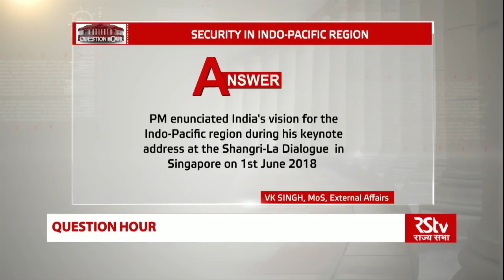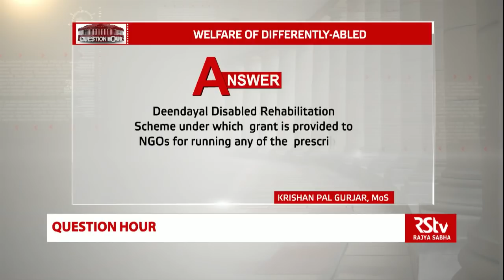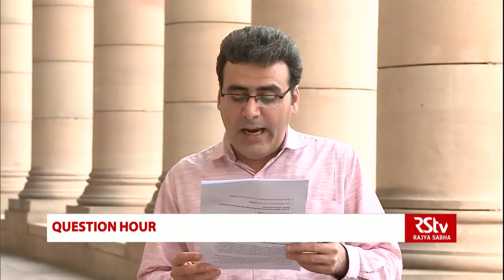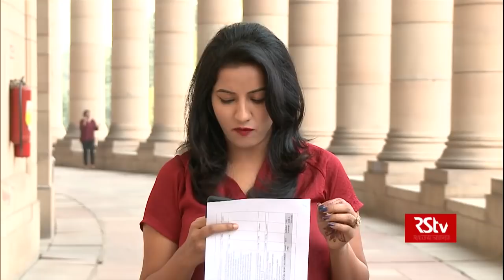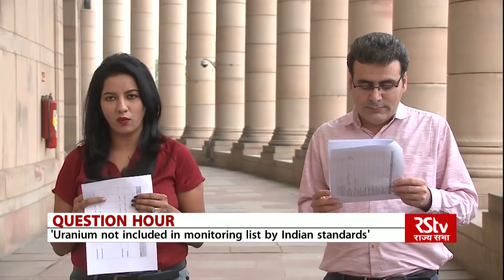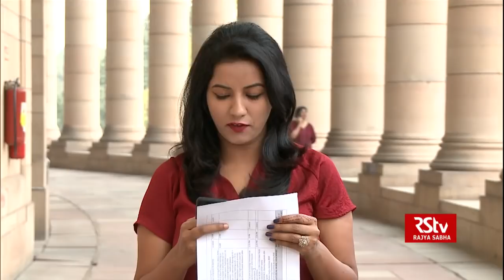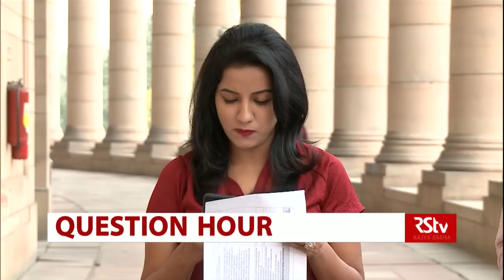Rajya Sabha Question Hour: Ep - 28 (Eng)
Anchor: Vishal Dhaiya, Kriti Mishra